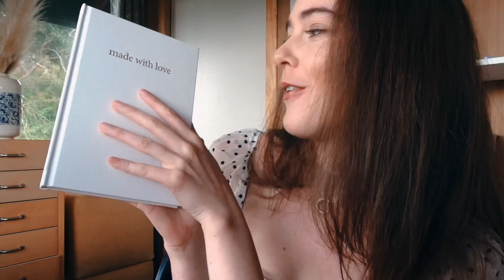OUR BIG ANNOUNCEMENT + JOURNAL UNBOXING!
We’re so excited to share our journey with you!